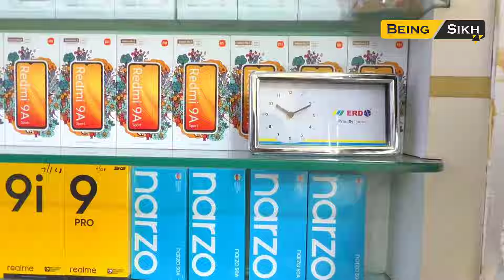Aukaat Episode - 1 | ਔਕਾਤ | Punjabi Web Series | Being Sikh